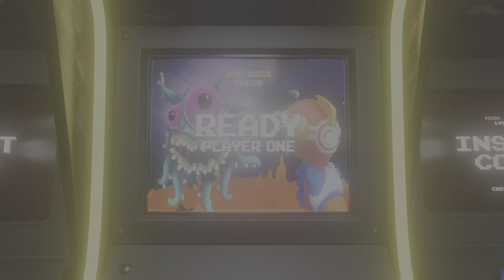WWE 2K22 Yang Vs Mamimi Samejima - "Fulfil Your Fantasy" Request Match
Match Details

Requestor: Neville Hakurei
Original Request Details
Hello again, here is another Match that I ask of you, and it will be the First Match of mine done in WWE2K20, which is a 2 Out 3 Falls Submission Fulfill Your Fantasy Match With Exclusive WWE2K20 Weapons, and these are the 2 Characters that will Fight in this Match:
Yang Xiao Long (from RWBY)
vs
Mamimi Samejima (from FLCL)
Stage: Reilly Flash's Wrestling Academy
Note: Yang will wear Trish Stratus's Maid Outfit (including her Stockings although not wearing Trish's Heels), and Mamimi will wear Stacy Keibler's School Girl Outfit (including her White Socks and not wearing her Shoes), and the Weapons that are They will use are the Palette, the Cricket Bat, Iron Impact, Comic Relief, a Chair Called Lucha Libre, and the Book, (these Weapons are Exclusive to WWE2K20), and there will also be Tables. Finally, both Girls will use Finishers of the Undertaker, Samoa Joe, Jimmy Havoc, Umaga and Iron Sheik, (which are Tombstone Piledriver, Sleeper Hold, Spike Samoa and Camel Clutch, and used SuperKicks and Low Blows).

By the way, the Character that you will play in this Match I will tell you in an Old Video of yours, due to avoid Spoilers of the Result here. And the Storyline of this Match, it is because Mamimi insulted Ruby Rose and said that RWBY is a Bad series that does not even deserve to have so many Fans, and Yang, in defense of Ruby and her series, told Mamimi that at least the Fans of RWBY are more Intelligent and FLCL Fans are Dumbest who do Questionable things, and FLCL doesn't even reach RWBY's Level, that's why Mamimi gives Yang a Low Blow, and Yang a Push and rips off Mamimi's Skirt, then Mamimi of courage challenges Yang to this Match that if she does not accept, she is a Girl without Dignity, and Yang, under the name of RWBY, accepts the Challenge, which is why Yang and Mamimi will fight in WWE2K20.
Well, I hope you like this Match and have fun doing it, if you have Questions and there are details that I can modify, you can tell me and I will gladly answer them and see what I can Modify. Greetings and take good care of yourself.

Updated Request Details
Ok, I just used the Coin Strategy to Choose WWE2K22 and WWE2K23, and in the end, the Coin chose WWE2K23, and taking advantage of the fact that you can do Backstage Brawl of various Scenarios, you could put Yang and Mamimi fighting at the bar please? By the way, just in case you forgot, you will be playing as Yang in this Match. (Also a Detail of that Match of the 2 Girls with Blue Eyes that I will ask you after this Match, will be a Girl that appears in Storage Wars vs an Actress who was in Celebrity Deathmatch.)

Divalution Wow, that's Awesome in a Bad Way, sorry about that, well, what if this Yang vs. Mamimi match had a Submission Tables Match instead? Because that would be easier and less complicated in my opinion.